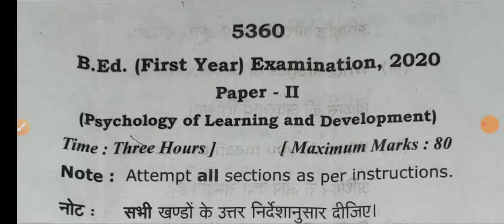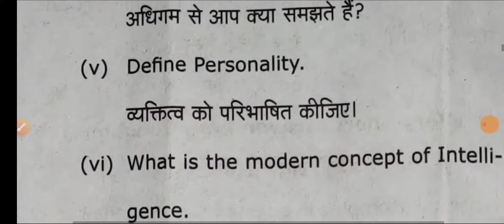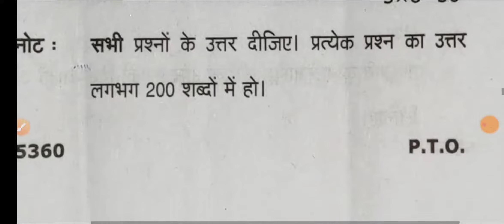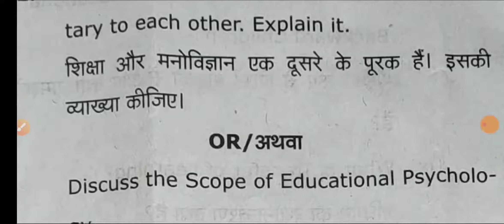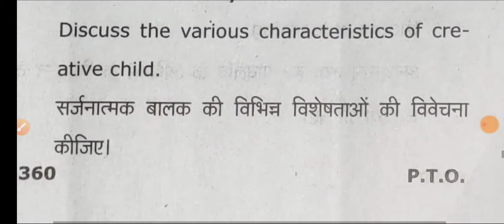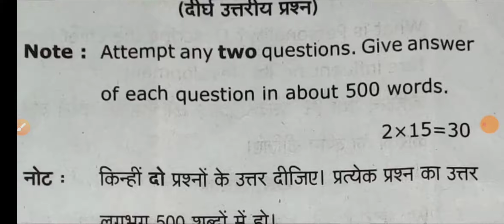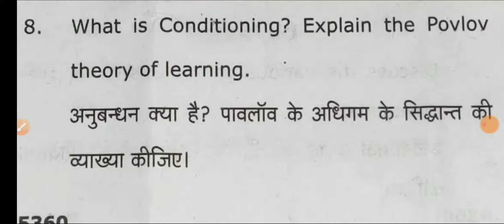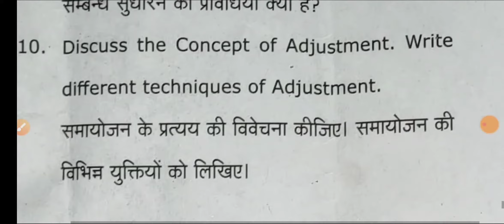B.Ed second year Exam,2020 paper 2nd psychology of learning and Development RMLU By Rajan sir